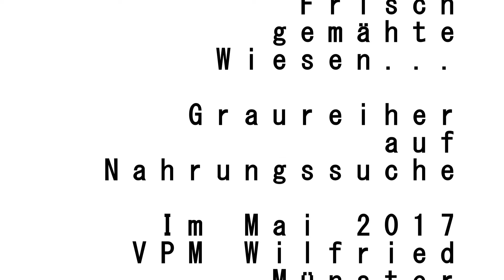Reiher Frühstück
Morgens in Deutschland... Wenn Reiher Frühstücken...